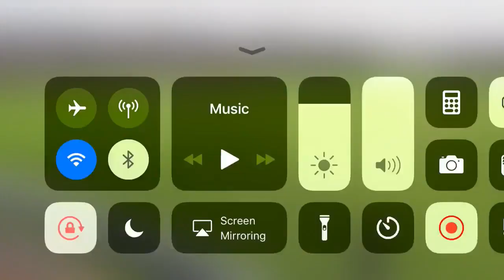Magnifique passe décisive de ILIMAN NDIAYE contre Barnsley.... Match10 Dec 2019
Sheffield United Development
@sufcdevelopment /11 Dec 2019
📽 @iliman_ndiaye and @reeceyork8 combined to seal the 3 points for the Under 23s at Barnsley yesterday.
Match Reports
Barnsley 0-1 Under 23s - report
10 December 2019

Sheffield United's Under 23s made it two wins out of two for the development sides on Tuesday shortly after the Under 18s had won at Hull City.

In tough conditions which saw both sides have to cope with driving wind and gales throughout, captain Reece York popped up with the winner in the first half and some superb determined defending in the second half earned the Blades victory.

It was testament to the young Blades with the likes of Harrison Foulstone stepping from the Under 18s against a strong Barnsley side that included several first team players.

It was United who had the first half chance when Jake Young swept an effort wide before the Blades soon had to dig in, York making a stunning challenge to deny Cameron McGeehan before Jordan Amissah stuck out a leg to deny Barnett in a one on one.

The Blades got their reward for their defending shortly after when York timed his run into the box to perfection to get on the end of Iliman Ndiaye's low pull back.

Ndiaye was superb throughout and a constant threat to the Barnsley defence, going close himself shortly after when his effort was deflected into the goalkeeper's hands.

The Blades rode their luck but were a constant threat on the counter. Malik Wills hit the post for the hosts and just as it looked like the rebound would be tapped home, Foulstone appeared with a superb last ditch challenge to knock the ball behind for a corner.

Ndiaye saw efforts then saved and go wide as he continued to be the spark up top and United continued their determined defending after the half-time break.

As the game moved into the final 20 minutes, Barnsley started to throw everything but Ashton Hall and Jean Belehouan in particular threw their bodies in front of every shot the hosts tried on goal.

Hall made a huge block with ten minutes to go after Amissah had pushed away a curling effort, before the goalkeeper made a stunning fingertip to save to just push a free-kick from the edge of the box around the post.

As conditions worsened, the Blades dug deep in the final minutes to walk away with a much deserved three points for the effort they put in.

Blades: Amissah, Sheppeard, Foulstone, Hall, Trialist (Trialist 62), Belehouan, Broadbent, York, Young, Ndiaye, Andall-Gibbons.

Unused subs: Chapman, Viggars, Ayari, Mallon.